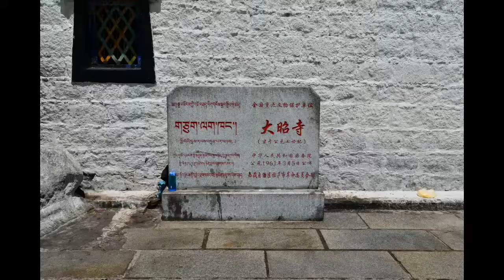20150620大昭寺&八角街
【大昭寺】位於拉薩老城區的中心，距今已有1,350年的歷史。傳說大昭寺寺址最早是一片湖，松贊幹布僧在此湖邊向尺尊公主許諾，隨戒指所落之處修建佛殿，孰料戒指恰好落入湖內，湖面頓時遍佈光網，光網之中顯現出一座九級白塔。於是，一場以千隻白山羊馱土建寺的浩蕩工程開始了。大昭寺共修建了三年有餘，因藏語中稱“山羊”為“惹”，稱“土”為“薩”，為了紀念白山羊的功績，佛殿最初名為“惹薩”，後改稱“祖拉康”(經堂)，又稱“覺康”(佛堂)，全稱為“惹薩噶喜墀囊祖拉康”，意即由山羊馱土而建的。“大昭”的名字據說與始於15世紀的“傳昭大法會”有關。
大昭寺是西藏現存最輝煌的吐蕃時期的建築，也是西藏最早的土木架構建築，並且開創了藏式平川式的寺廟佈局規式。經歷代多次整修、增拓，遂形成了如今占地25,100餘平方米的宏偉規模。大昭寺是西藏重大佛事活動的中心，五世達賴喇嘛建立“甘丹頗章”政權後，“噶廈”政府機構便設於寺內，主要集中在庭院上方的兩層樓周遭。許多重大的政治、宗教活動，如“金瓶掣簽”等都在這裏進行。

【八角街】也叫八廓街，從某種程度上說，八角街也是拉薩的象徵，說起八角街，拉薩人無不自豪，外地遊客也一樣，去拉薩必去八角街！
八角街位於拉薩老城區，是圍繞大昭寺的一條環形街道，也是拉薩最古老的街道，不過現今的八角街在人們的心目中，已不僅僅是八角街了，它是整個拉薩老城區一片典型的藏族建築的代表，也是拉薩古城的代表。
八角街的來歷︰７世紀藏王松贊幹布率部族遷徙拉薩平原時，這裏還是一片坦蕩的沼澤地。他們在沃湯湖邊安營紮寨，並修建了大昭寺。這座美麗的宮殿引起了無數朝聖者，漸漸地踏出這條環繞大昭寺的八角街。最初這只是一條普通的路，後來成為朝聖者的轉經路。“廓兒”意譯為“圓圈”，引申為轉經。八廓是中間的轉經路，相對於它的，裏面有“囊廓”，是大昭寺裡的一圈轉經回廓；外面有林廓（意指世界周邊），是圍繞包括布達拉宮在內的拉薩老城轉一圈。從早到晚總有數不清的轉經者匆匆走在這３條路上，用腳步累積他們的功德。有不少人虔誠地從遙遠的地方磕著等身長頭來到拉薩，朝佛者構成了數量龐大的流動人口。拉薩人裡，許多都是朝佛者的後代。
從商業意義上來說，八角街是一間間商業鋪面及一排排堆滿藏族工藝品、紀念品的貨架。從藏族人的意義上來說，這是一條轉經的環形路，每天不在此轉經，就像某種任務沒有完成一樣！從旅遊者的意義上來說，這是一塊神奇的地方，不僅在這裏可以買到各種新奇的紀念品，還可看到各種不同膚色、不同種族的人在這裡以各種模式與藏族商人砍價，同時還可體驗到典型的藏族生活！